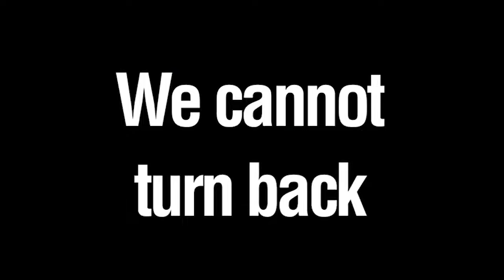අග්බෝගේ ජීවිතේ ආයෙත් අනතුරේ | වම් කකුල ඉදිමිලා | දෙයියනේ මේ සද්ධන්තයට වෙලා තියෙන නස්පැත්තිය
අග්බෝගේ ජීවිතේ ආයෙත් අනතුරේ | වම් කකුල ඉදිමිලා ඇවිදින්නෙත් අමාරුවෙන් | දෙයියනේ මේ සද්ධන්තයට වෙලා තියෙන නස්පැත්තිය